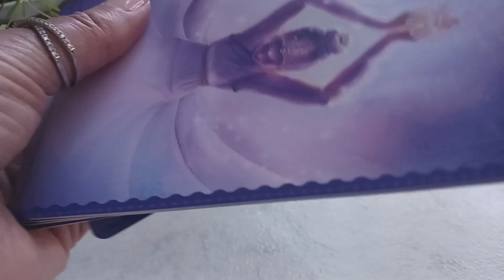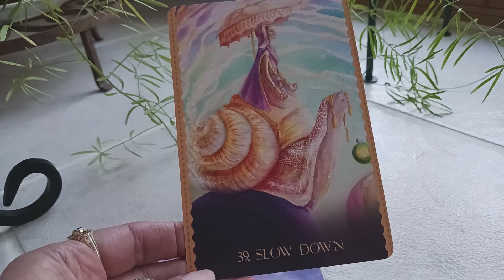March 18, 2023 Daily Angel Guidance Message